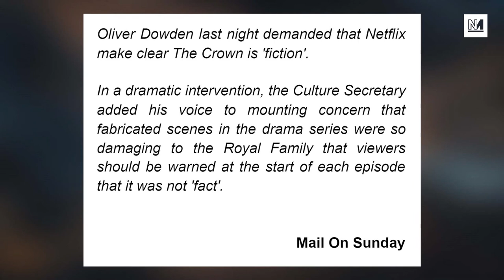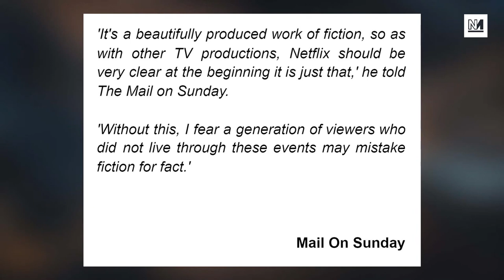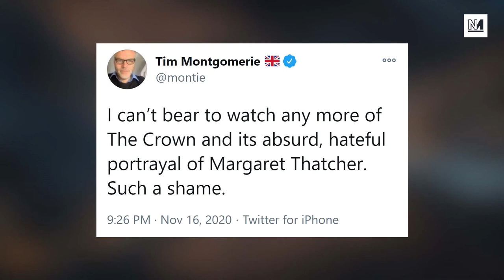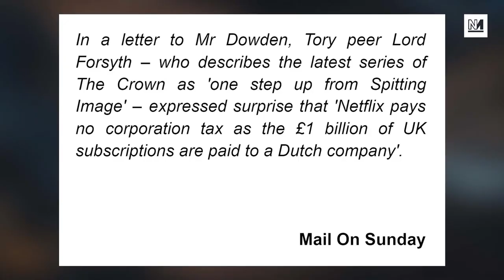Tories FREAK OUT Over Thatcher And The Royals In Netflix's The Crown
The launch of the fourth season of Netflix's The Crown has been met by the British government demanding a disclaimer be placed alongside the show. The culture secretary Oliver Dowden is not happy with the show's depiction of Prince Charles and Princess Diana, as well as former Conservative prime minister and architect of neoliberalism Margaret Thatcher. Michael Walker and Ash Sarkar discuss.